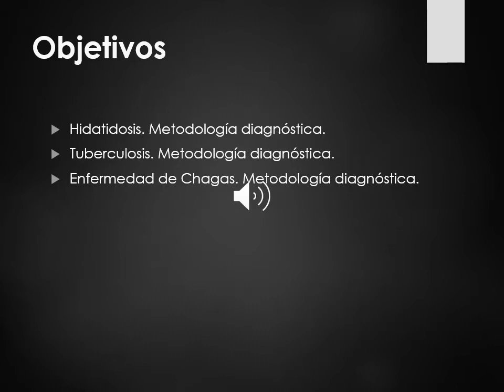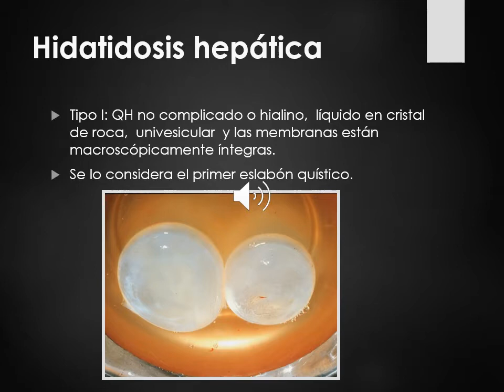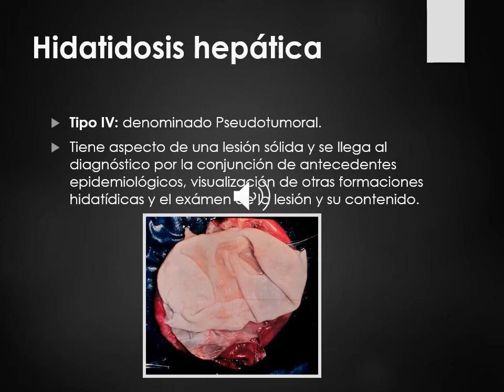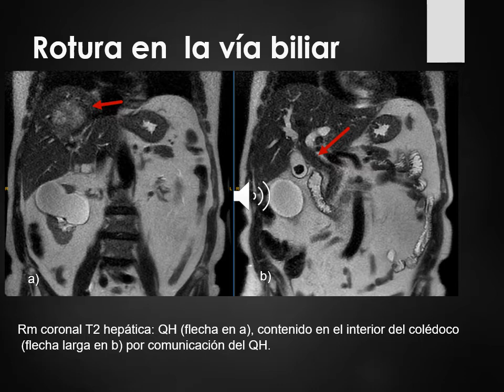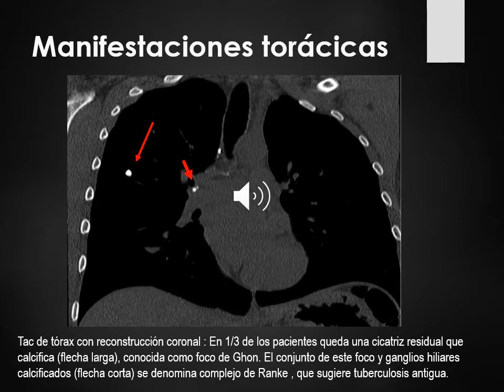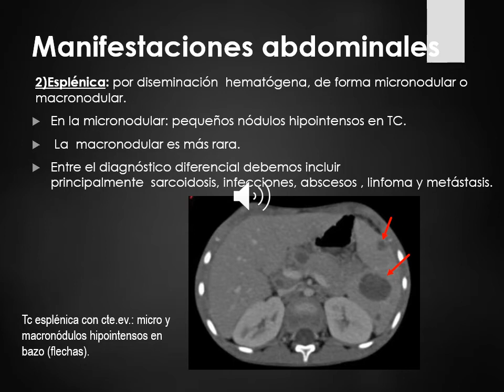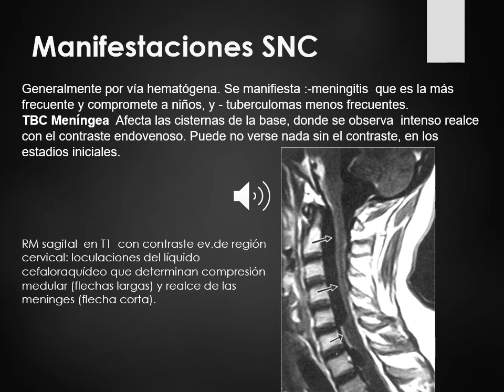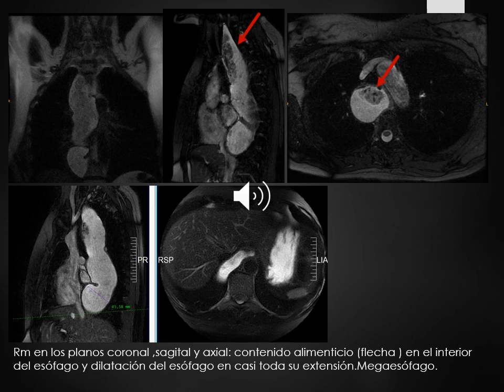Teórico de imagenes 4 Enfermedades infecciosas